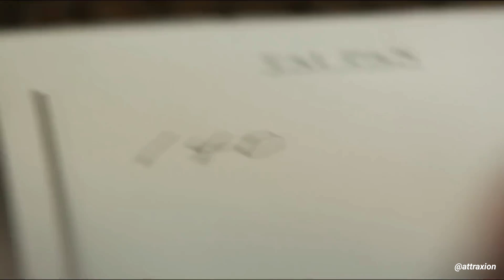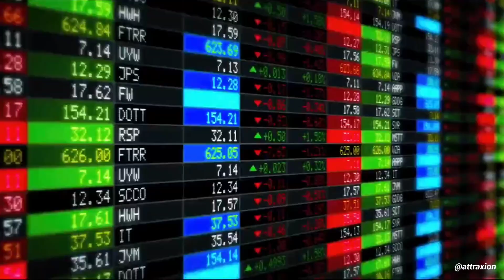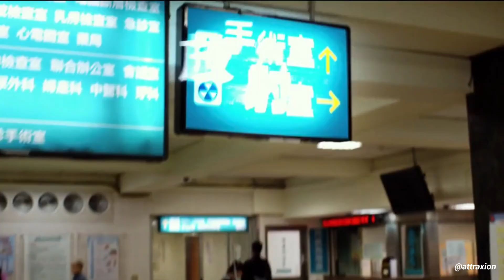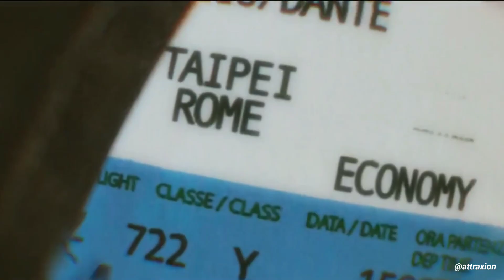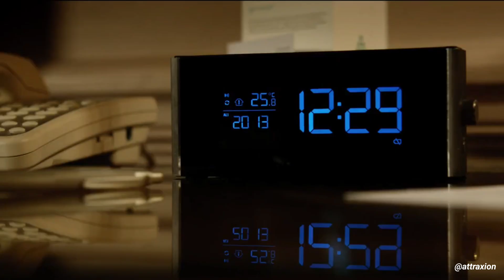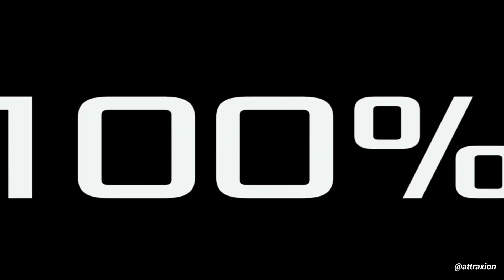What if She Used 100 % of Brain | Film/Movie Explained in Hindi/Urdu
What is She Used 100 % of Brain | Sci-fi Movie Explained in Hindi

Movie: Lucy (2014)
The Story: A woman, accidentally caught in a dark deal, turns the tables on her captors and transforms into a merciless warrior evolved beyond human logic.
Altered by a dangerous new drug allowing her to use 100% of her brain capacity, Lucy transforms into a merciless warrior evolved beyond human logic.

All Movies Insight Hindi s, AttraXion channel is provide hindi voice over (Movies Hidden Explanation) for super Mr Alexter movies. So Movies Insight Hindi s, dont worry about language problem, We ( mr hindi rockers ) convert Mr Alexter Hollywood Movie Story & Review in Tamil ( hindi voice over ). Why are you waiting Movies Insight Hindi s, comment movies(Mr Alexter) which you want in mr hindi rockers channel hindi voice over.

  /\    Thanks For Visiting AttraXion Channel.

 ●▬▬▬▬▬▬▬๑۩۩๑▬▬▬▬▬▬▬▬●
 ●▬▬▬▬▬▬▬๑۩۩๑▬▬▬▬▬▬▬▬●

trending
mobietvhindi explanation
new survival movies
movie explained in hindi/urdu
survival movie explained in hindi
movie explainer
unique explainer
movie explainer channel
movies explained
hollywood explain in hindi
film
filmi cheenti explanation
gangster movie
summarized hindi
ending explained
new movie explained
movie explain
superhero movie explained
fantasy movie explained
scifi movie
hollywood war movie explained in hindi
hindi dubbed movies
film/movie explained in hindi
movie clips
full movie hindi dubbed
fall movie in hindi
survival thriller film hindi
survival thriller explained in hindi
survival thriller movies
movie story
perfect world
miss voice over
chalo film sune
mr. alextar
story shortx
mystery movies explained in hindi
korean thriller movie explained
crime investigation hindi movie
mysterious thriller movies in hindi
movies explanation in hindi
animal explained in hindi
hollywood movie ka hindi explanation
hollywood movies explain videos

AttraXion : This channel DOES NOT promote or encourage any illegal activities. All content provided by this channel is meant for EDUCATIONAL and INFORMATIONAL PURPOSE only.

The AttraXion is a Explanation channel intended to promote cinema through films review, Explanation interviews, discussions, video essays and analytical compilations. It is intended primarily for the purpose of encouraging informed discussions, criticism and review of cinema and towards such purpose the programs use short extracts of cinema films.sometimes use Film Clips, TV series Clips, Web Series Clips, Animation Series Clips to explain about the Film, Web Series, Trailers and Songs, but all under section 107 of the copyright Act 1976, allowance is made for FAIR USE for purpose such as criticism, comment, news reporting, teaching, scholarship and research.